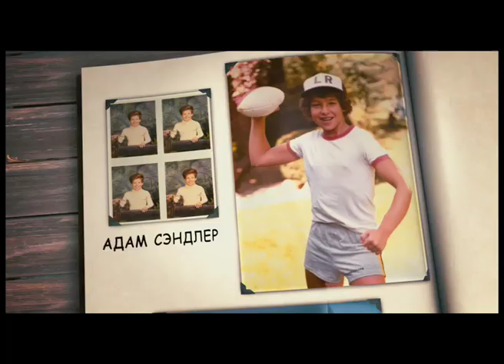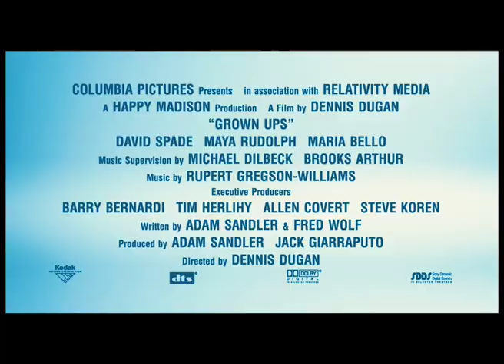Одноклассники_трейлер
Через 30 лет после окончания школы пятеро лучших друзей решают встретиться, чтобы вместе с женами и подругами отметить День Независимости вдали от больших городов.
В ролях:
Адам Сэндлер, Сальма Хайек, Роб Шнайдер («Сказки на ночь»), Крис Рок, Дэвид Спейд («Чак и Лари: пожарная свадьба»)